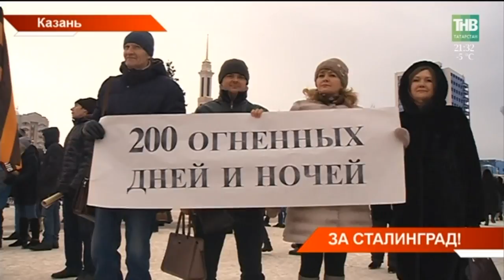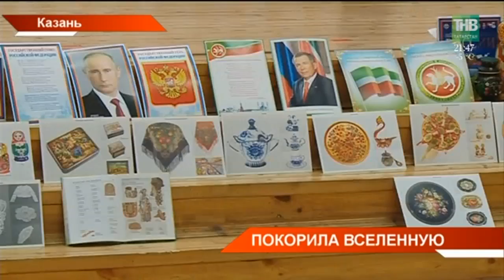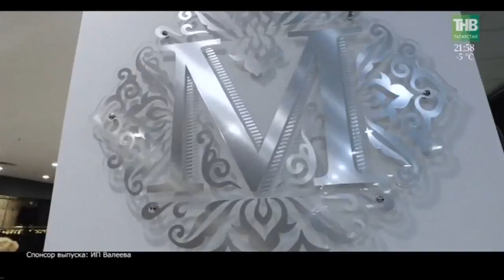Новости в субботу 03/02/18 ТНВ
→ «За Волгой для нас земли нет». Это слова участников Сталинградской битвы. Сегодня десятки городов страны присоединились к всероссийской патриотической акции «Россия в моём сердце». Она посвящена 75-летию Победы в переломном для Советского Союза сражении. Тысячи людей сегодня чествовали ветеранов, вспомнили уроки истории и минутой молчания почтили память погибших. О тех, кто помнит, знает и гордится.
→ О Сталинградской битве и параллелях с современными реалиями. Сегодня в Казани об этом говорил и Александр Михайлов. Отставной генерал-майор ФСБ и генерал-лейтенант полиции один из самых медийных и авторитетных специалистов России в области госбезопасности и внешней политики. Гость заявил, что сегодняшние санкции и атмосфера вокруг нашей страны - тоже битва. Только политическая и нам важно не только выстоять, но и перехватить инициативу.
→ И Фил не увидел весны. Самый известный предсказатель погоды, сурок из Пенсильвании напророчил долгую зиму: в День сурка он увидел собственную тень. По традиции, это значит - зима будет долгой. А татарстанцы пытаются разгадать, прав ли зверёк, ведь от холода уже приходится в домах топить печи и переносные радиаторы, что чревато пожарами. А что, если сурок прав?
→ Чтобы цена молока закипела. В правительстве республики начали обсуждать варианты большего заработка молочных фермеров.  Закупочная цена по сравнению с прошлым годом снизилась в среднем на пять рублей. В итоге сельхозкомпании в январе не досчитались 400 миллионов рублей. Кто снимает сливки, пока фермеры теряют деньги?
→ Рустам Минниханов сегодня принял участие в большом событии для мусульман севера России. В Архангельске открыли мечеть - точную копию утраченного исторического здания 1905 года.  Это самая северная мечеть страны. Президент Татарстана с главой региона обсудил и перспективы экономического сотрудничества. О чём договорились?
→ Успеть за 24 часа. Самые талантливые молодые программисты республики съехались на образовательный хакатон в Казанский IT-парк. 11 команд и 30 участников. Задача создать телеграмм-бот для студентов "Университета талантов".
→ Программировали себя на победу и юные ушуисты. В Казани стартовали отборочные соревнования. На бойцовском ковре встретились больше 120 татарстанских спортсменов. Для кого они стали путёвкой на чемпионат и Первенство ПФО?
ублей. Кто снимает сливки, пока фермеры теряют деньги?
→ Самая красивая бабушка живёт в Татарстане. Жительница Казани Илия Гарипова завоевала титул вице-миссис на международном конкурсе "Бабушка вселенная" в Болгарии. Соревновались 25 женщин со всего мира. Каково это быть дедушкой для самой красивой бабушки
→ Жёлтый в голову, красный – в сердце. Битва, в которой главное оружие - стратегия и краска. Сегодня в Казанском центре пейнтбола встретились лучшие спортсмены со всего Поволжья. На казанской площадке всё максимально приближено к боевым действиям.
→ Они погибают не от выстрелов. Холод и голод – враги птиц.
Из 10 синиц зиму переживает лишь одна. Энергии не хватает на обогрев. Но пернатым можно помочь.

Координаты:
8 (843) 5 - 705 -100

Таяну ноктасы. В эфире: пн, вт, ср, чт - 19:00

7 дней. В эфире: вс - 19:30, 21:30